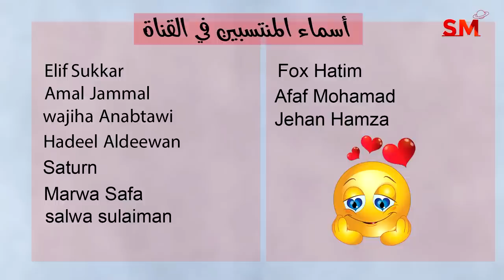توقعات الأبراج اليوم الجمعة 1 أيلول سبتمبر 2023 سعيد مناع